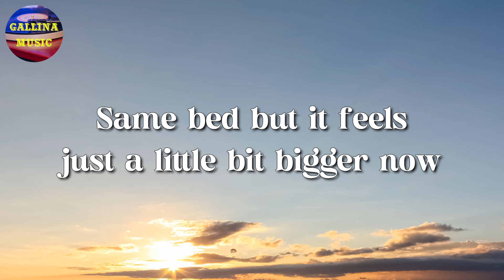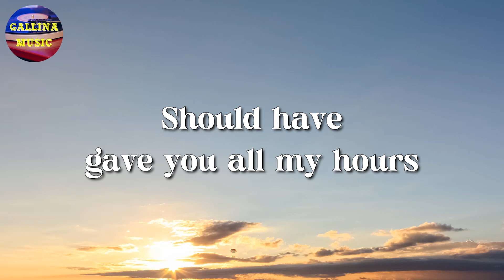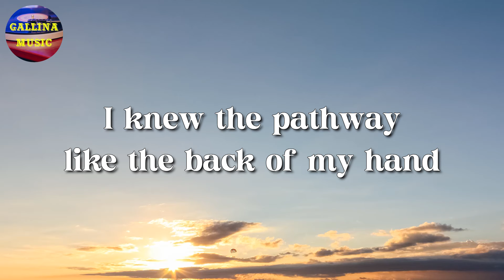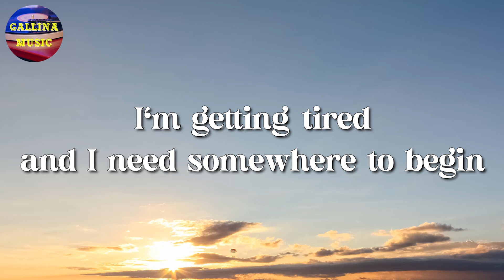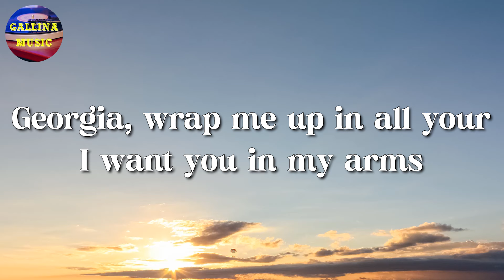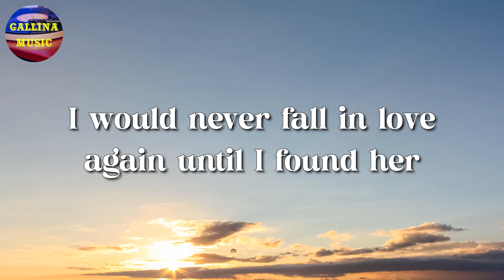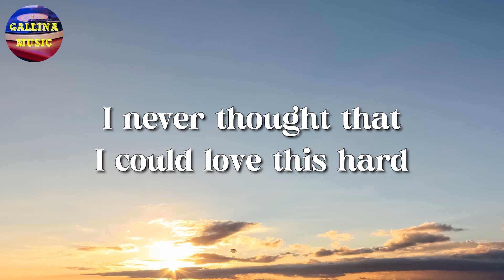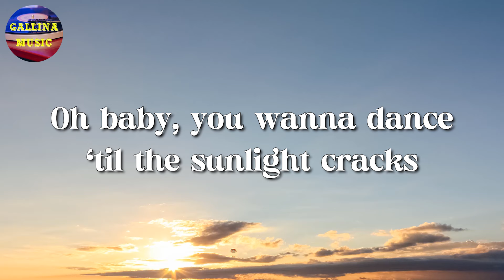🎵 Bruno Mars - When I Was Your Man || Keane, Stephen Sanchez, Ed Sheeran (Lyrics)